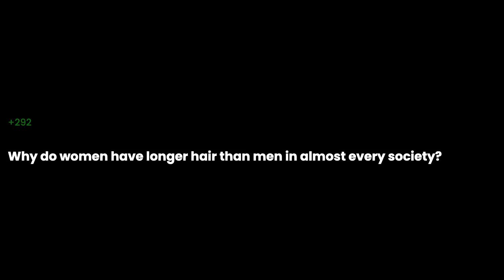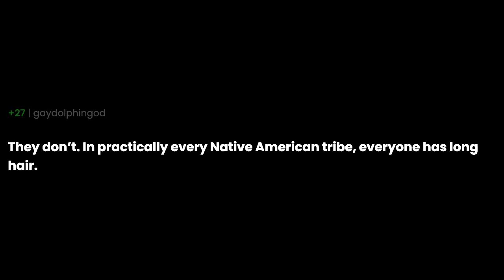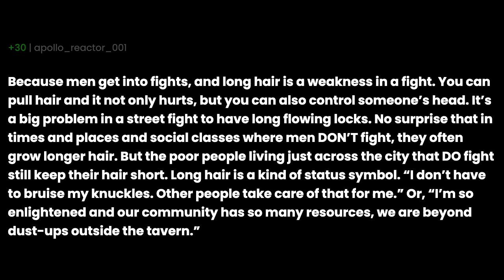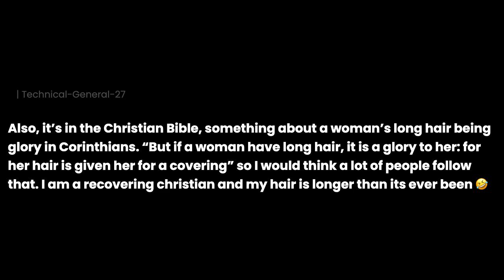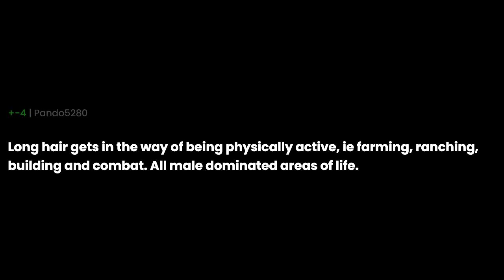Why do women have longer hair than men in almost every society?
Why do women have longer hair than men in almost every society? the question you all have been asking for. I have been asked this question so many times that I decided to make a video about it. I hope you enjoy it and if you have any questions, please leave them in the comments below.